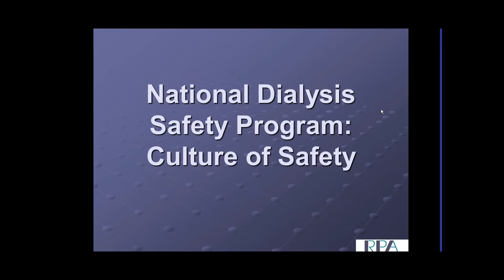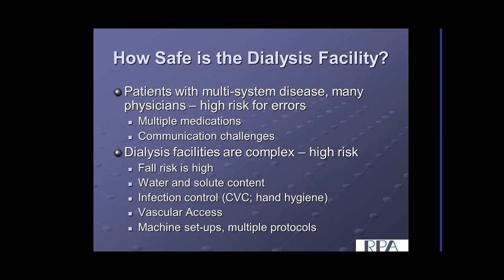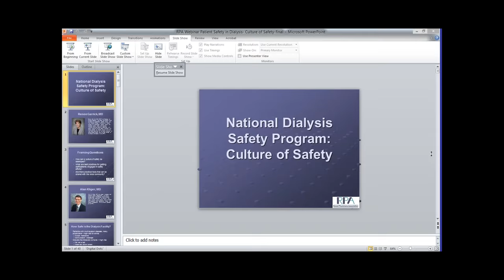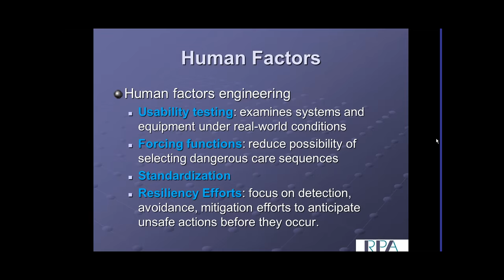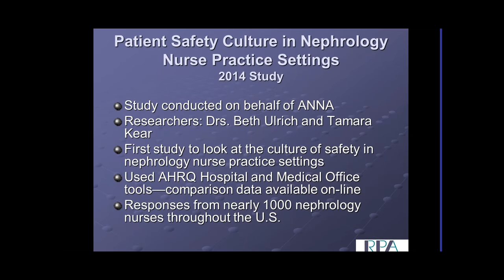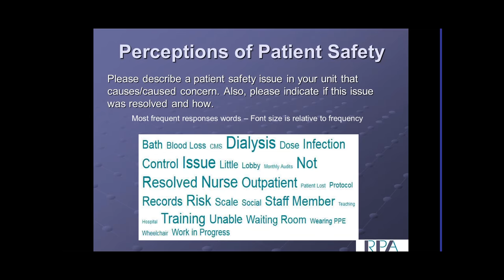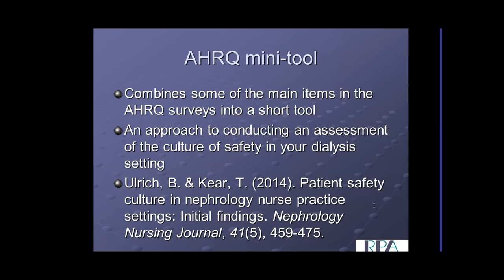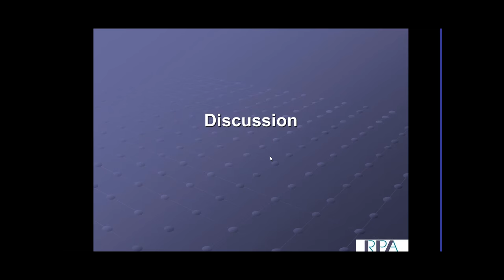National Dialysis Safety Program Culture of Safety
The Culture of Safety webinar, held October 16, 2015, featured insights from Renee Garrick, MD (Westchester Medical Center, New York Medical College), Alan Kliger, MD (Yale) and Tamara Kear, PhD, RN (ANNA), and set the stage for the series.